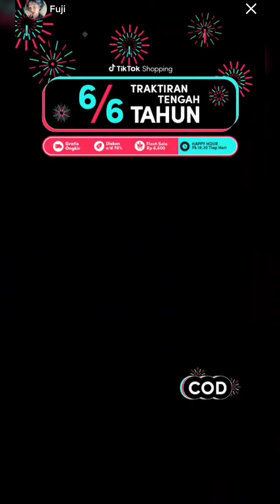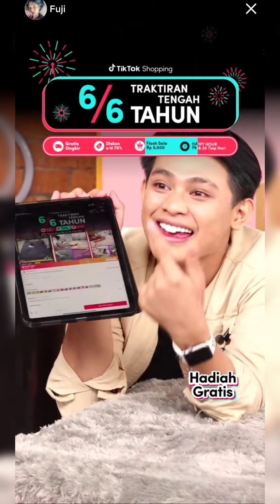(throwback) live TikTok Thofu #1